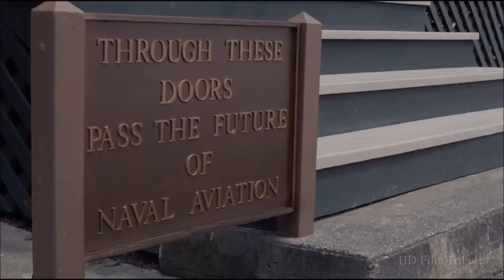An Officer and a Gentleman • Up Where We Belong • Joe Cocker & Jennifer Warnes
Soundtrack from the 1982 Taylor Hackford film "An Officer and a Gentleman," with Richard Gere, Debra Winger, Louis Gossett Jr. David Keith, David Caruso, Lisa Blount, Lisa Eilbacher & Robert Loggia. The song was written by Jack Nitzsche, Buffy SainteMarie & Will Jennings. -- HD Film Tributes is a channel with over three hundred movie homages currently posted. We make zero money from YouTube as obviously none of these edits will ever be monetized by us. -- Please consider supporting our editing efforts by leaving a small tip in our tip jar. Your help will be greatly appreciated. Thank You!